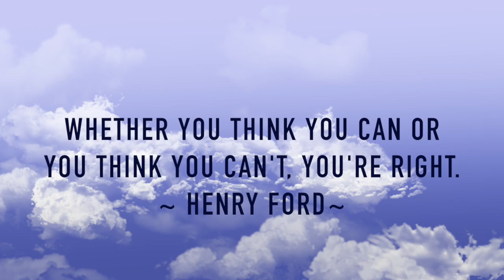Law of Attraction 101: Get Everything You Desire, My Story, Advice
Hello my loves! I am here with a brand new video all about the Law of Attraction! This topic along with self development and spiritual growth are topics that I am so very passionate about and I cant wait to continue to share new content with you! I love you!

For all books mentioned in this video, they can be found in my new amazon store :)